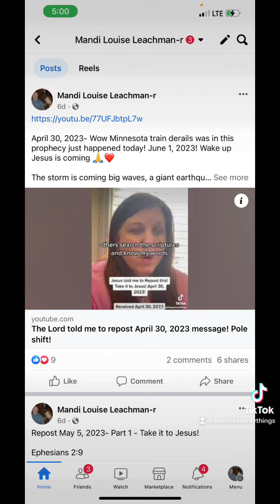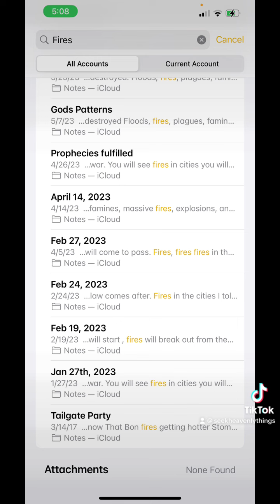Prophecies coming true from Jesus!They said I violated guidelines on TikTok! - it’s back up now 🫠🙏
Prophecies coming true from Jesus! They said I violated guidelines on TikTok it’s starting guys!